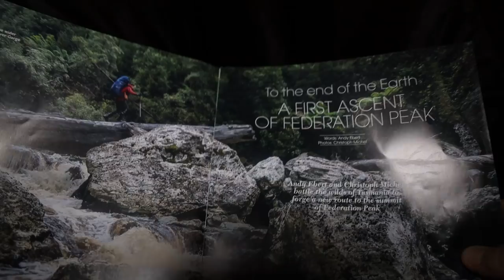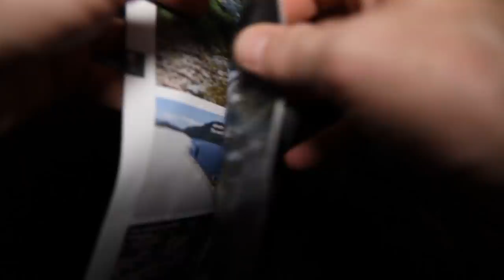Camping in the woods-bushcraft chair, SOTO Stormbreaker multi fuel stove, Pomoly YARN canvas tent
On this trip I went to the woods with the 4x4 Suzuki Samurai.
Set up the Pomoly Yarn canvas tent, cut wood and made a tripod to place a fabric and make a bushcraft chair.
Set up the SOTO Stormbreaker Multi-Fuel stove and cooked with the SOTO Navigator cooking set, chicken with rice, peppers, carrot, white wine and onion which became very tasty.
Relaxed in the nice atmosphere of nature, good food and of course good wine.
Enjoyed a nice night with a good night's sleep and the next morning I cooked scrambled eggs, packed up my camping gear and embarked on the return journey.
I hope you enjoying it.

Ceramic Whetstone Sharpener
Folding Bow Saw
Folding Saw
Big rucksack
Small rucksack
Iron Frying Pan
Stainless Steel Folding Skillet
Bush Pot
Stainless Steel 32oz. Bottle & Cup Set
Zebra Loop Handle Pot
Titanium Plate
Aluminum Pot Lifter
Titanium Long Handle Spork
Trangia Spirit Burner
Trangia Fuel Bottle
Firebox Stove
Firebox Stainless Steel Nano Stove
Solar Power Bank
Ultralight Hot Tent
Hammock and Underquilt
OUTXE Fork spoon